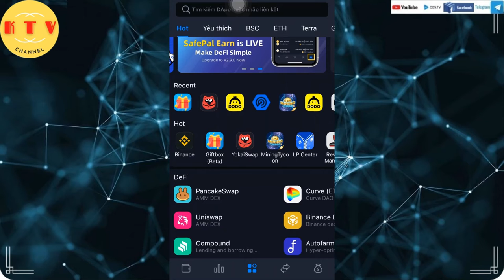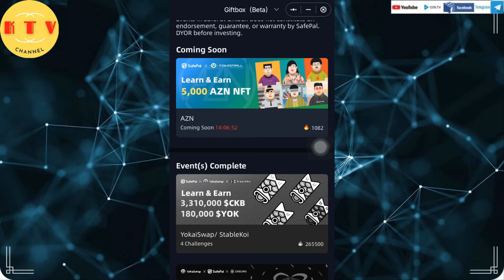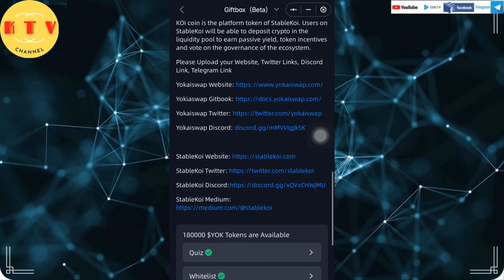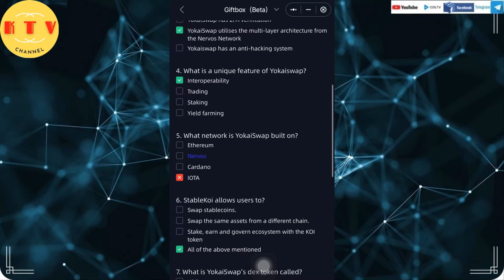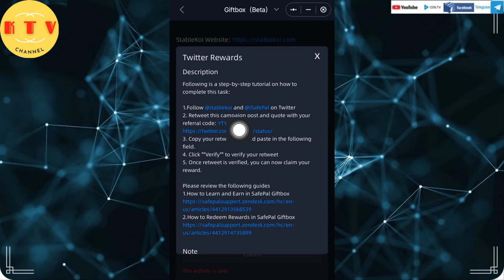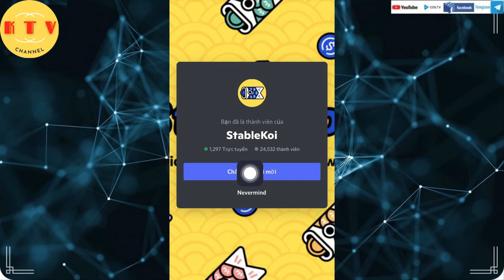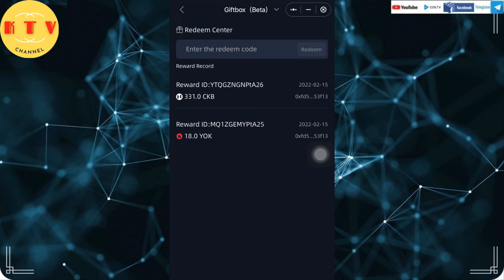Làm nhiệm vụ ví safepal nhận token miễn phí [kitv]